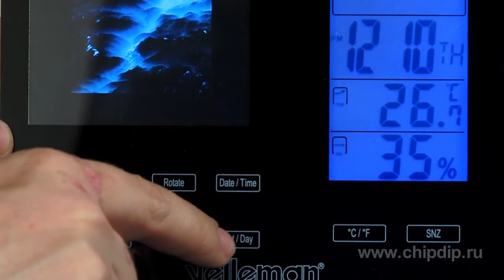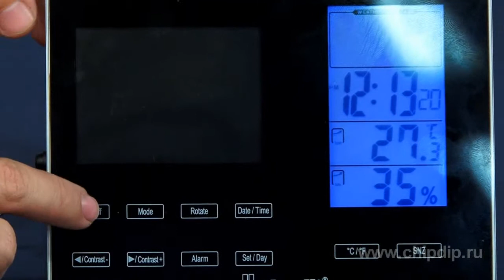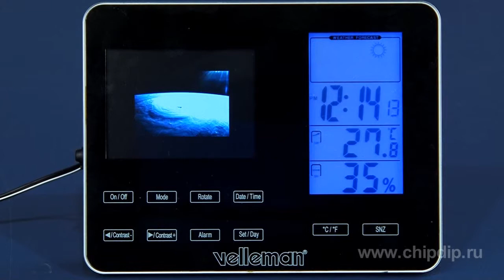WS610PF Weather Station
WS610PF Weather StationWS610PF Weather Station is a convenient appliance, which allows to learn the temperature and humidity indoors. By examining these data the weather station can make an approximate forecast for the next 3 days.All data are shown as symbols at the top of the display. Symbols appear alternately, the first character is the current weather. Then there are two characters simultaneously showing estimated weather for the next two days.The display itself is divided into four sectors. We have already mentioned that the weather forecast is shown in the upper sector. Next you will see time. Time can be displayed in the hour-minute-second mode or in the hour-minute-day of the week mode. In order to select the desired display mode, simply press the SET / DAY button.Alarm clock settings also appear in this sector. By pressing the ALARM button you can see what time it is set for, and reconfigure it if required.The following sector displays the value of the temperature. The trend of temperature change is also displayed in the form of a character. Temperature can be measured in degrees Celsius and Fahrenheit. To set the desired value, click the Degrees button. In the lower part of the display there is the current value of pressure in percentage and the trend of pressure change in the form of a character.The most important feature of this station is the function of viewing photos. With the SD card on where all your favorite pictures are stored, you can display your photos on a 3.5 inch TFT screen and view them in a slide-show, setting the desired interval time for photos changing with the MODE button. If you want only one photo to be displayed on the screen you can set the desired display mode.By pressing Contrast buttons you can set required parameters for photos.WS610PF weather station is a unique device which will inform you about weather changes every day. The station can also be a great and beautiful gift.